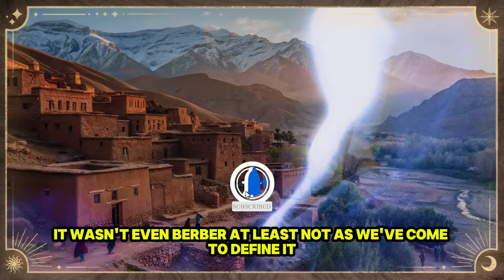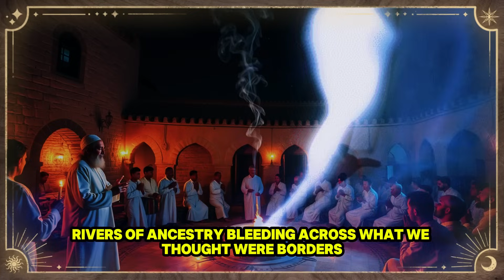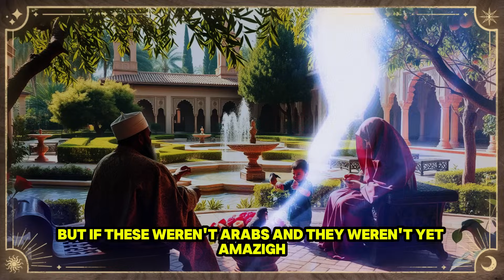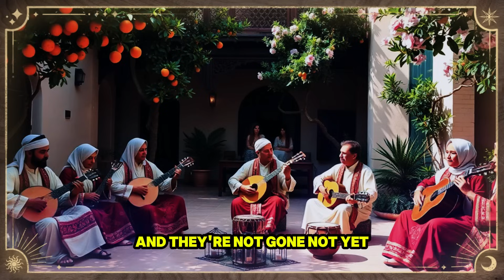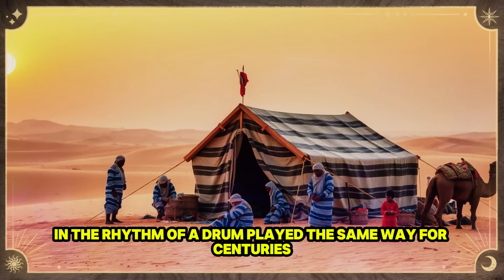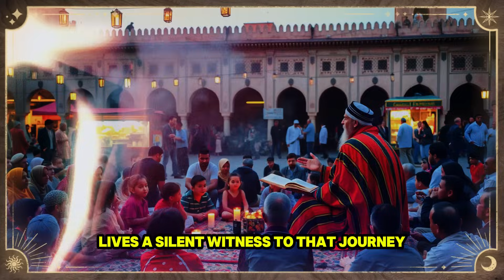The Surprising DNA of the Moroccans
Unlock the hidden history of Morocco’s DNA—an epic journey across continents, time, and forgotten migrations. This video uncovers how ancient Moroccan genes reveal secrets older than empires, connecting Arab, Amazigh, Andalusian, Sub-Saharan, and even European ancestors. Explore a world where deserts were green, borders did not exist, and identity was written in blood, not names. Discover the DNA story that rewrites everything you thought you knew about Morocco.

Moroccan DNA
Ancient Morocco History
Amazigh Origins
North African Genetics
Taforalt Cave Discovery